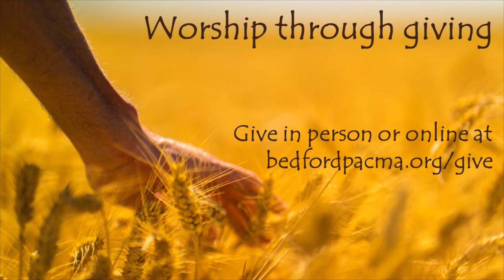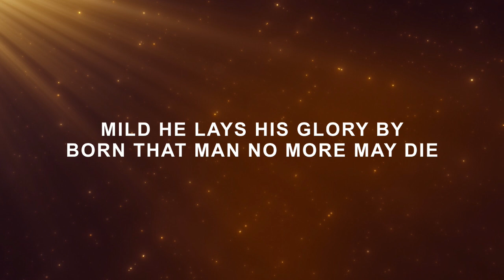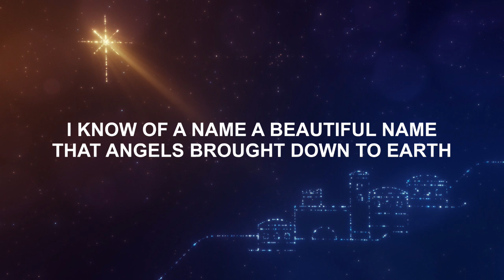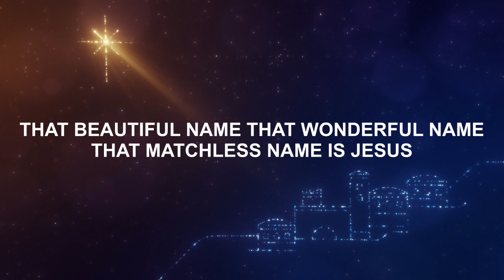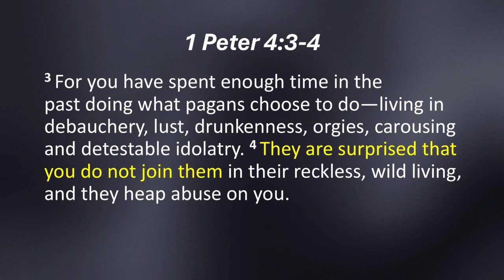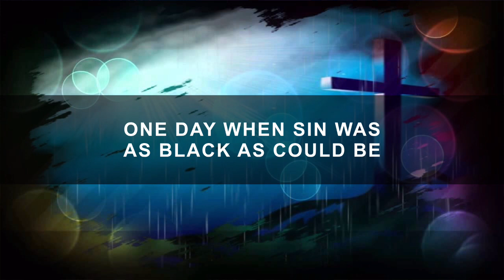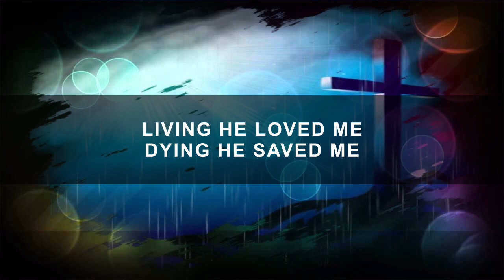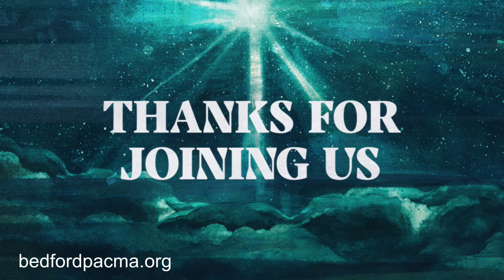December 1, 2024 Morning Service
Our 10:45 am Sunday Morning Service. During this service, we will praise the Lord through a time of singing and we will have a time of teaching from the Bible.